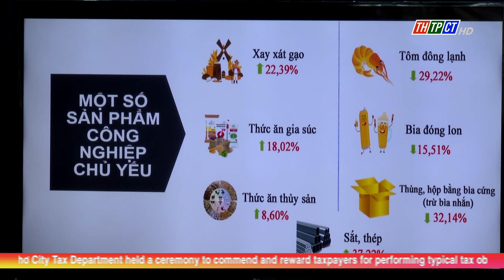Cần Thơ’s GRDP increased by 3.71% in the first 6 months | Cần Thơ News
In the first 6 months of 2023, the gross domestic product (GRDP) of Cần Thơ City is estimated to increase by 3.71% year on year. This growth is not high in the general difficult situation but is a positive and remarkable result.